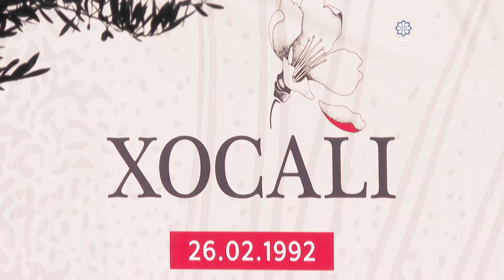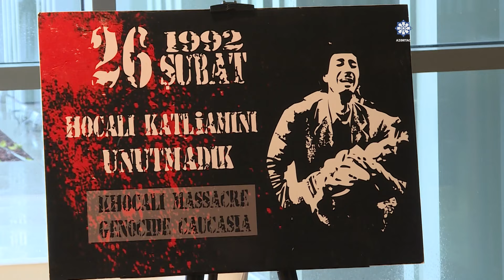5 МИНУТ: Ходжалинская трагедия - кровавое преступление против всего человечества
5 МИНУТ: Ходжалинская трагедия - кровавое преступление против всего человечества
В ночь с 25 на 26 февраля 1992 года армянские агрессоры учинили в азербайджанском городе Ходжалы геноцид, ставший одной из самых кровавых трагедий в истории человечества. В результате штурма и взятия города были убиты 613 человек, включая 106 женщин, 63 ребенка и 70 стариков. 1275 жителей Ходжалы были взяты в заложники; судьба 150 остается неизвестной.